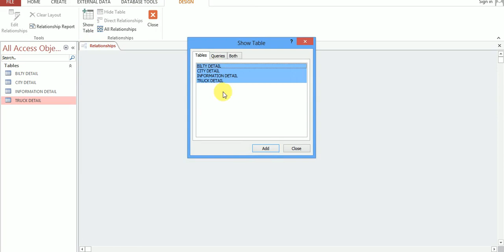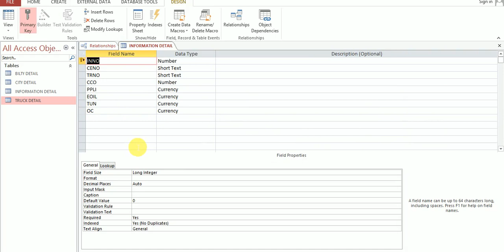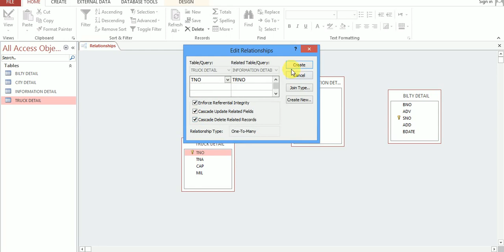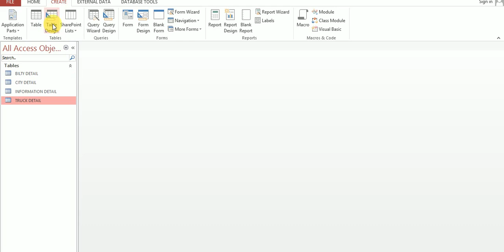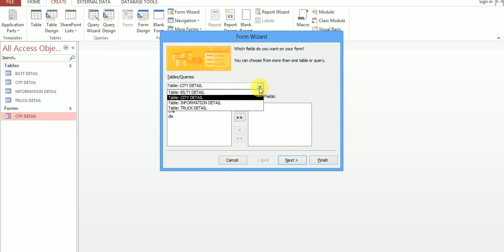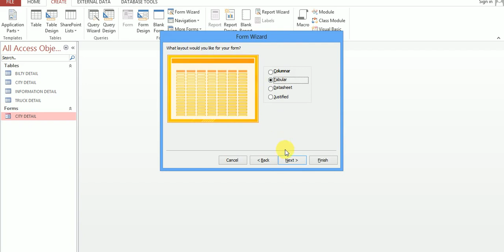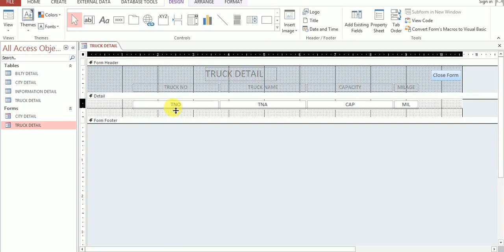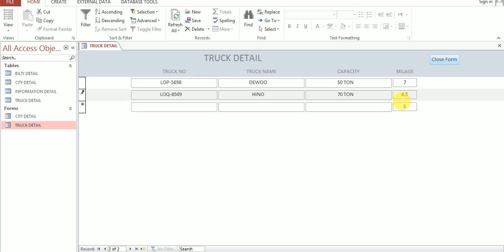BILTY SOFTWARE|TRANSPORTATION SOFTWARE|transport |ROAD TRANSPORT|MS ACCESS PROJECTS|LECTURE 2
WHEN START ANY BUSINESS IN LARGE SCALE. THEN WE USE DIFFERENT WAY TO DELIVER THE GOODS ON THE DIFFERENT POSITION.
IN SENSE WE USE DIFFERENT TRANSPORT, MEAN ROAD TRANSPORT SHOP,EMT CARGO AND OTHER WAYS.IN SMALL AREA WE USE SHUTTLE SERVICE. ITS CALLED  GOODS DOOR TO DOOR TRANSPORT SERVICE.AND THEY ALSO USED MAXI CAB SERVICE.
WHEN DELIVER HEAVY GOODS THEN BEST SOURCE IS TALA XENOX YODHA AND TATA PICKUP, THE TATA PICKUP PRICE IS RELIABLE. AND ALSO USE DATSUN PICKUP AND RECOVERY TRUCK FOR GOODS DELIVERY.